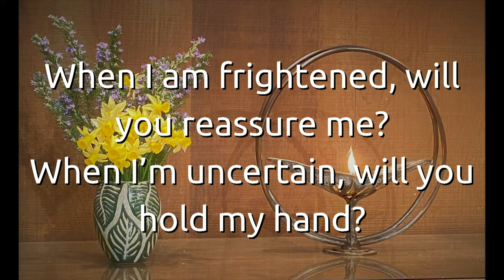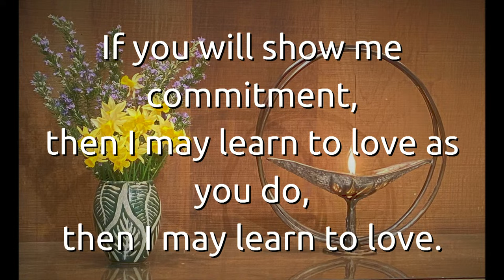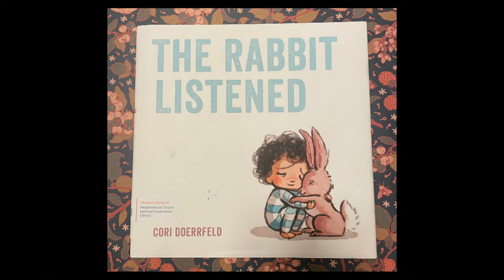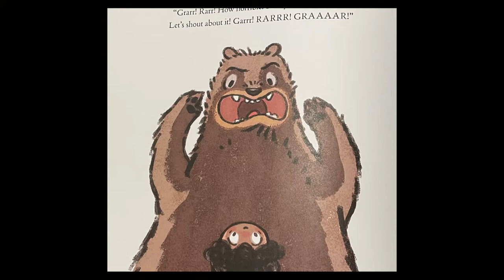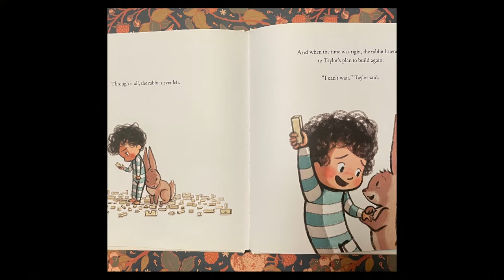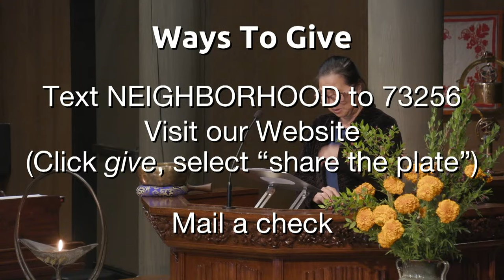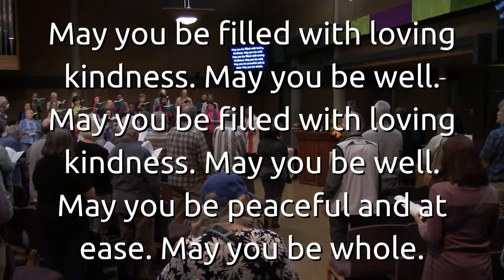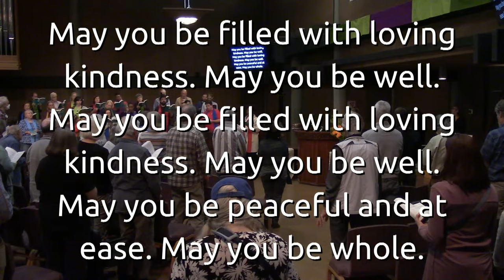"In the Meanwhile" Sunday Service November, 3rd 2024